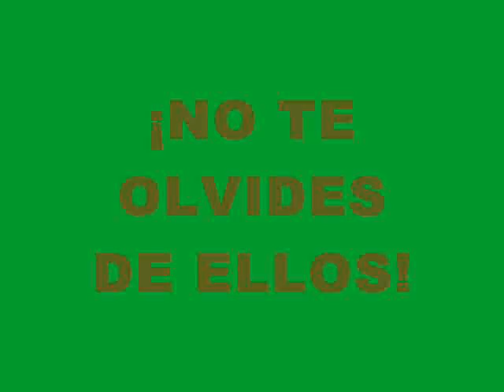¡AMA A LOS ANIMALES! - MÓNICA IRIARTE MANRIQUE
Mensaje de Mónica Iriarte Manrique, Alumna del Colegio "Inmaculado High School" de Barranco, llamando a la conciencia de las personas para que respeten a la Naturaleza, al Medio Ambiente y a Los Animales.

Este video está dedicado especialmente a esas criaturas tan maravillosas que nos ha dado Dios para acompañarnos, que son los ANIMALES. Ellos son como nuestros hermanos menores y tenemos la obligación de cuidarlos y respetarlos, así como preservar su hábitat natural.

Un recuerdo muy especial para nuestro perrito chihuahua "CHAVO" que nos dejó el 2 de Diciembre de 2008, después de darnos 13 años de amor.

Este Video está acompañado por piezas musicales de "El Vals del Perrito" de Chopin  y la "Romanza para Violín" de Beethoven.

¡VIVAN LOS ANIMALES!

¡VIVA MI "CHAVITO"!